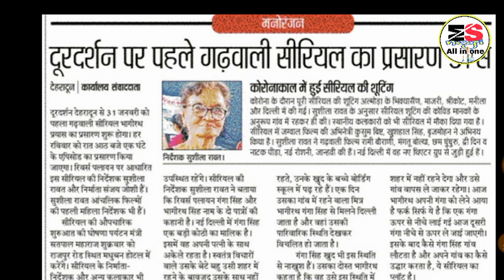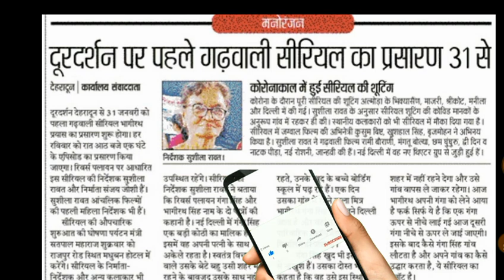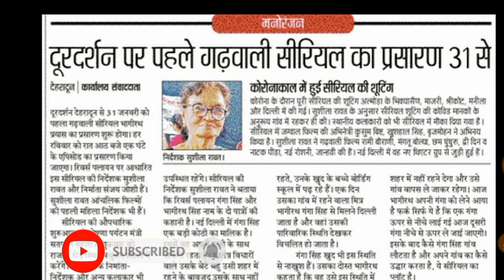भागीरथ प्रयास:- दूरदर्शन पर 31 जनवरी से प्रसारित पहला गढ़वाली सीरियल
दूरदर्शन पर 31 जनवरी से पहले गढ़वाली सीरियल भागीरथ प्रयास का प्रसारण होने जा रहा हैmanmohan singh negi#negi family#दैनिक समाचार पत्रों से साभार